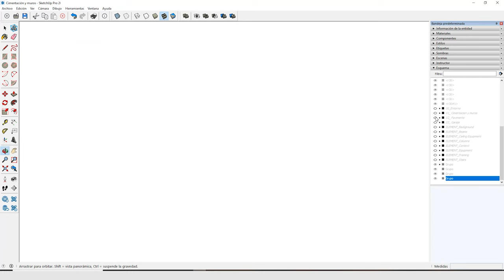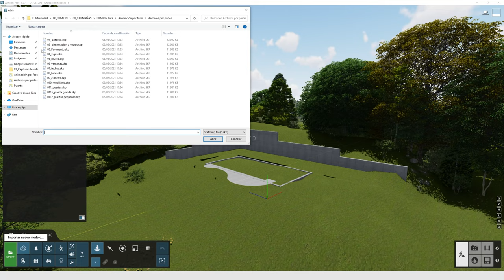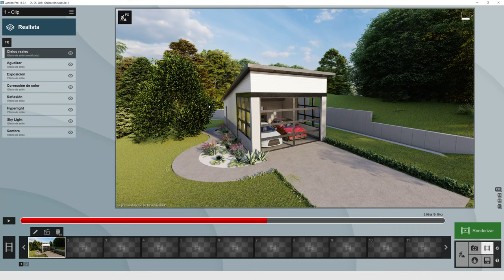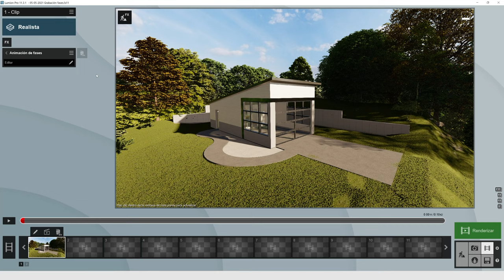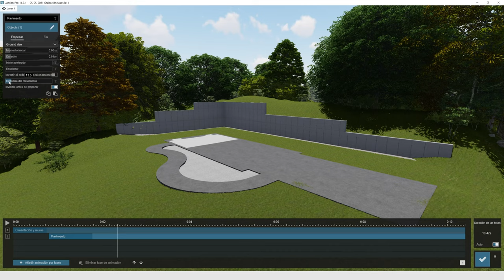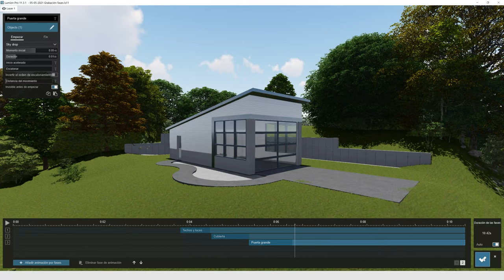Animación por fases: Tutorial básico - Lumion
En este tutorial básico te explicamos cómo funciona el efecto Animación por fases, disponible en Lumion. Con este tutorial vas a poder aprender las nociones más sencillas y cómo aplicar este efecto en tu proyecto.

Créditos del modelo 3D:  Brightman Designs